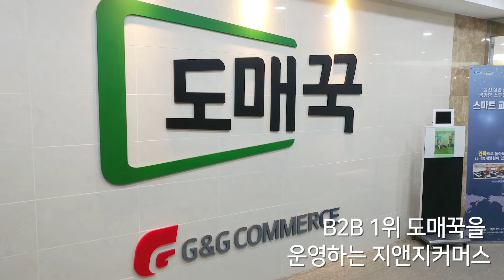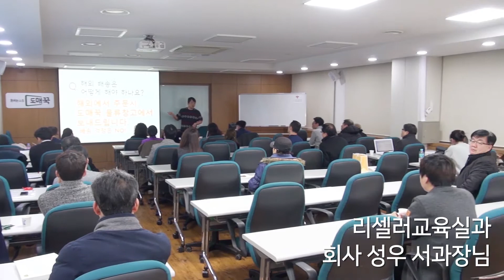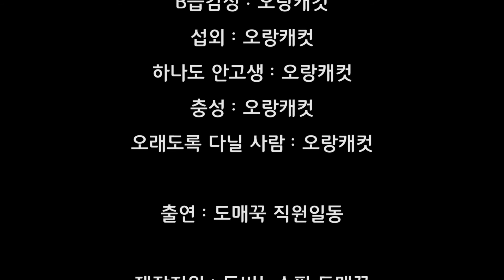쇼핑몰 성공전략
쇼핑몰 성공전략에 대한 모든 것!!!
이 영상을 본 순간, 그대는 이미 성공한 쇼핑몰 CEO~!!

★보너스 - 포켓몬 GO 좌표
여의도 5번 출구 포켓스탑!!
파이리, 석가모닝과 도꺼비, 오랑캐컷 등 포켓몬 다량 출몰~!

브로맨스, 인포여신, 도꺼비가 궁금한 사람 Come on~~!!!